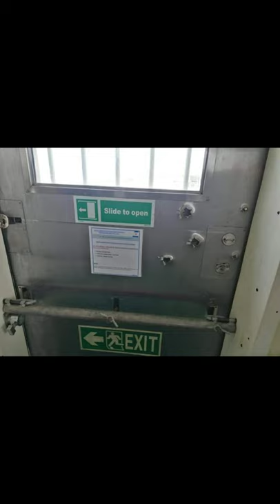Chemical Tanker MARIA E Boarded by Pirates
The tanker ship MARIA E was attacked and boarded by pirates on February 9, 2021.  At the time, the vessel was in the Gulf of Guinea while en route from Lome, Togo to Malabo, Equatorial Guinea.  It is unclear how many pirates boarded the vessel and whether any crew members on board were injured or kidnapped.  Our thoughts and prayers go out to anyone affected by this incident.

The vessel is operated by Greece’s Lotus Shipping Co. Ltd., and the registered owner is Loge Shipping Co.

There has been a dangerous increase in the number of pirate attacks across the world over the past few months.  Safe vessel operators must adequately prepare for the danger posed by piracy, or their crew members are at risk of serious injury or death.  In 2020, a total of 130 maritime workers were kidnapped from vessels in the Gulf of Guinea in 22 separate attacks.